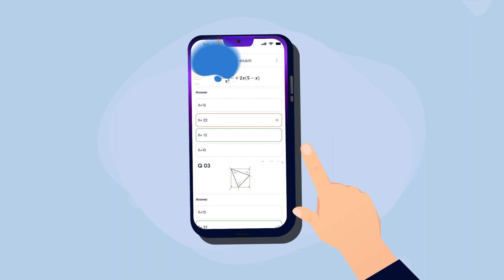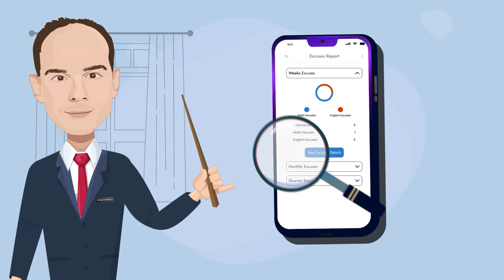Mr. Moe Academy Mobile app Promo | e-RAMO For Digital Solutions